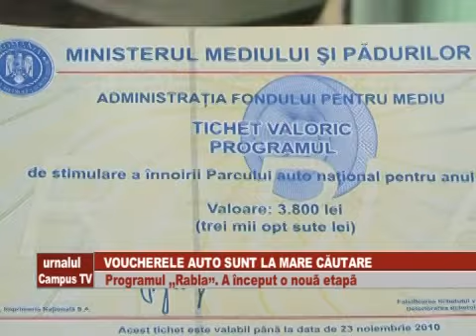VOUCHERELE AUTO sunt la MARE CAUTARE